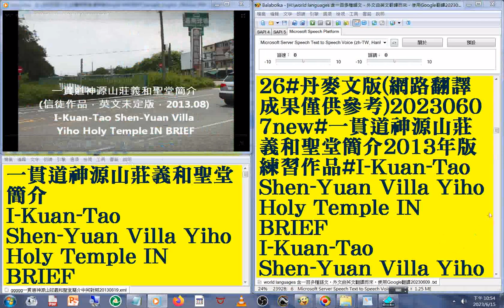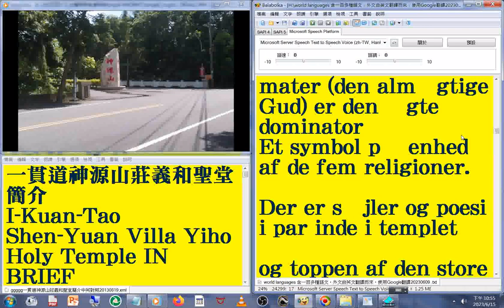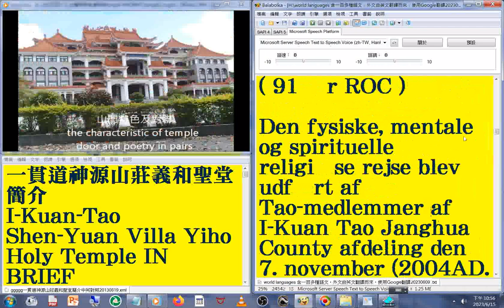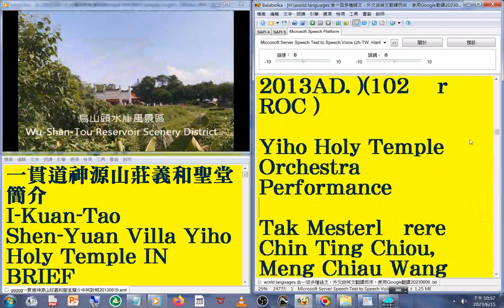26 丹麥文版#國語 發音#中英對照 字幕#world languages 含一百多種語文，外文由英文翻譯而來，使用Google翻譯20230613#一貫道神源山莊義和聖堂簡介2013年版練習作品#I